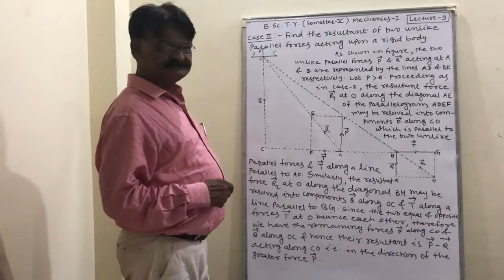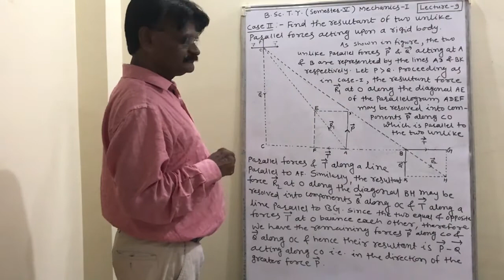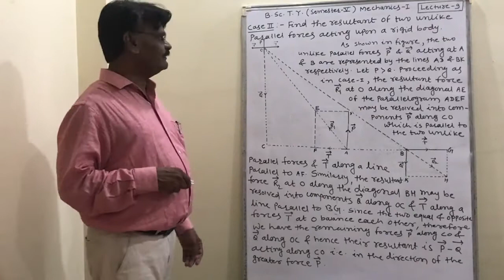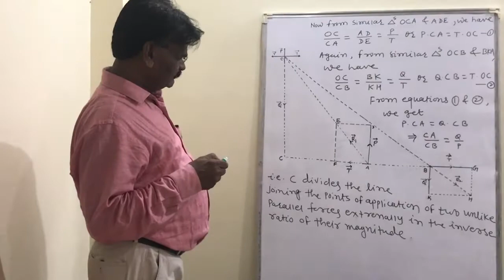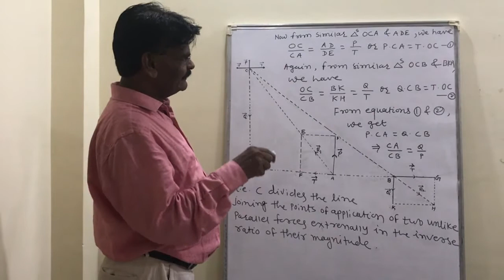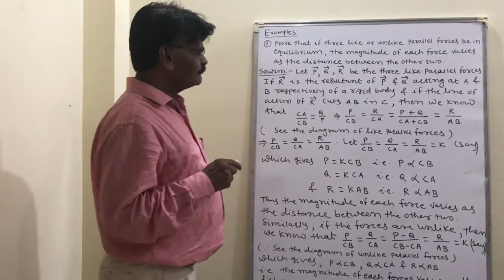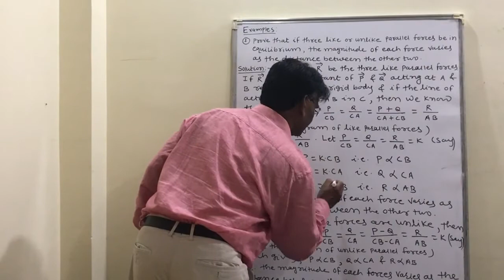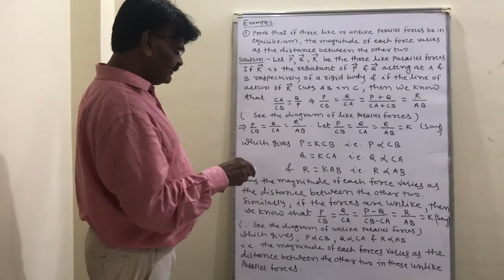B Sc Third Year Mechanics -I (Lecture - 9 )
Resultant of Parallel Forces
 Case II : Unlike Parallel Forces & It's Examples .